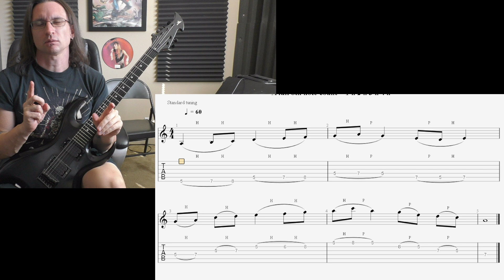Ray T. Video Recap 10-3-21